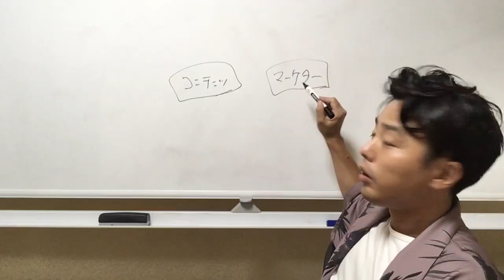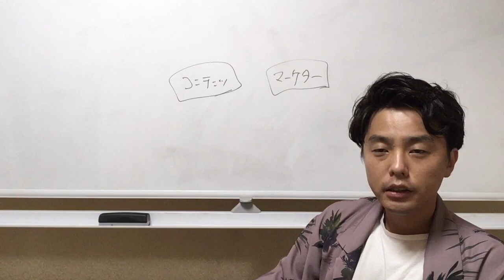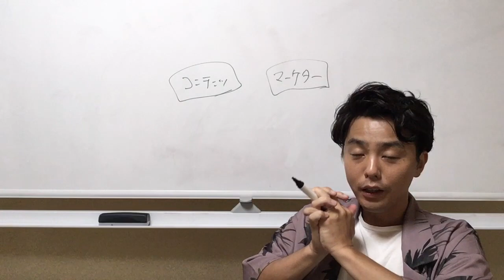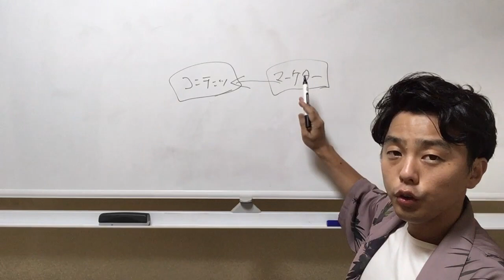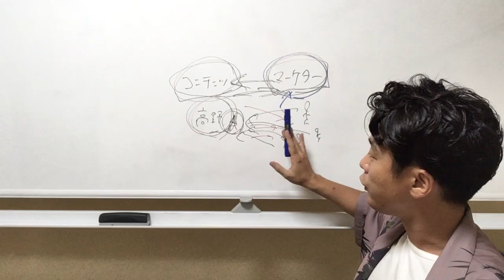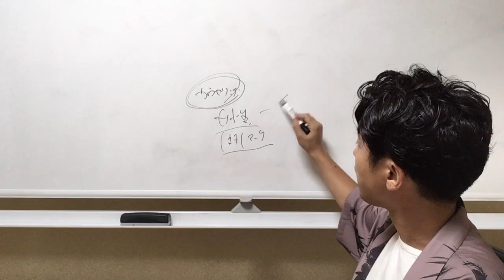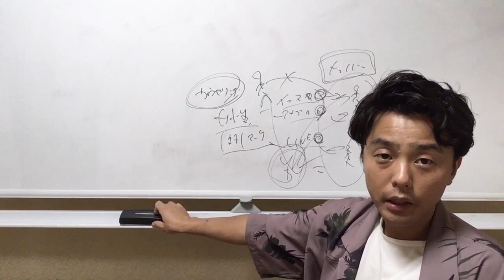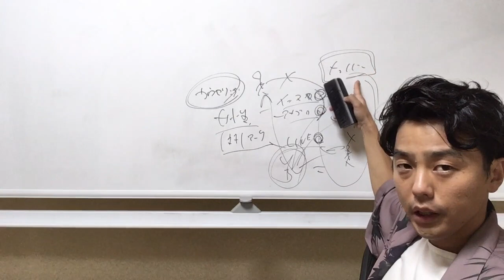コミュニティとは何？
プレゼント付き！無料メルマガ登録はこちら